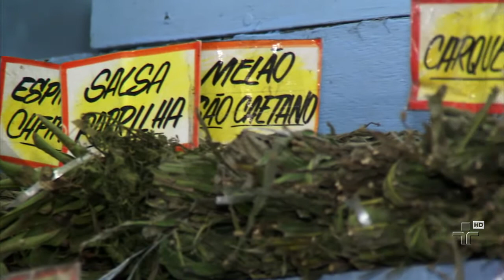Ervas naturais seguem a tradição popular e ainda são uma boa opção para aliviar os sintoma